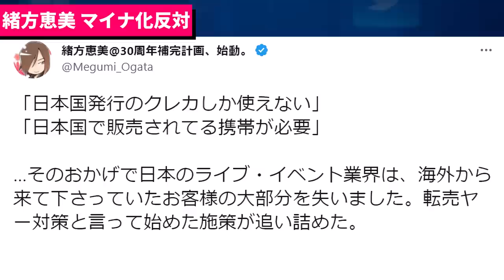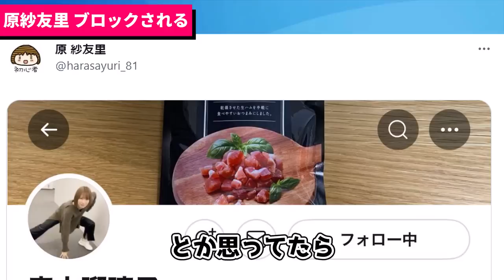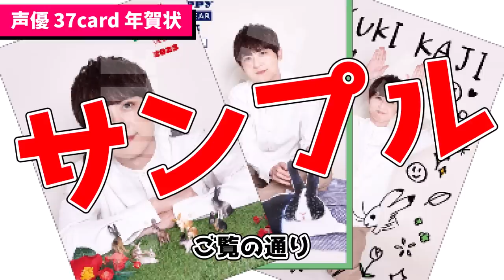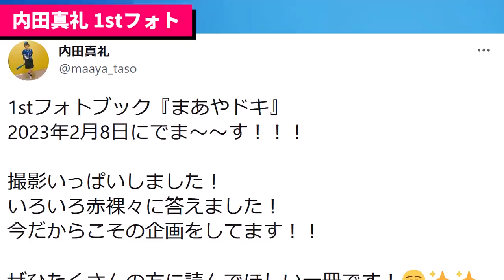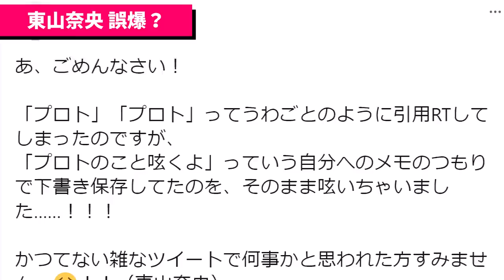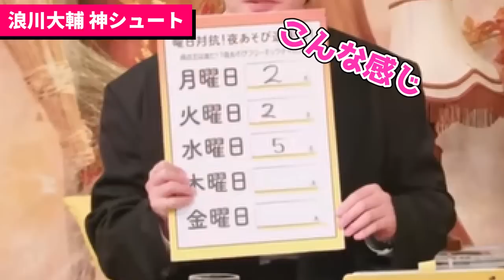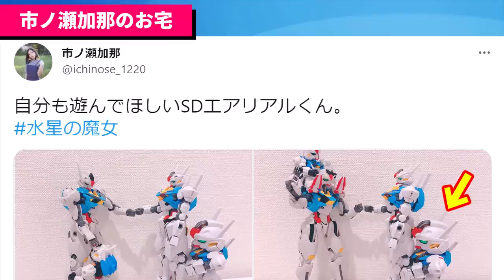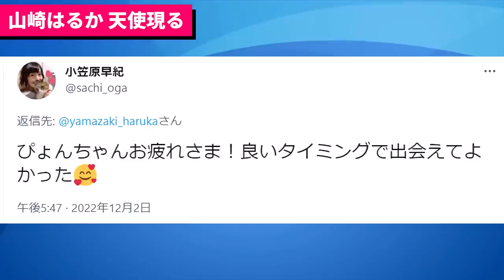デレマス声優 メンバーをブロック…/緒方恵美 チケット購入マイナ化に猛反対⇒激怒/東山奈央 誤爆ツイートww/蒼井翔太 生放送でやらかすｗｗ/大塚明夫 深夜に徘徊【声優ニュース 2022.12 #2】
仲良しメンバーをブロックした声優/政府に激怒した声優/生放送でやらかした声優ｗｗ

●動画で紹介したリンク

・内田真礼 1st フォトブック
　セブンネット限定特典：生写真1枚付き
　アニメイト限定特典：A4サイズビジュアルボード
　ゲーマーズ限定特典：複製サイン入りブロマイド1枚

[著作権法]に基づき、引用した画像等については、動画説明欄に引用元を記載しております。
権利者の方で、お気づきの点は、コメントくださいませ。